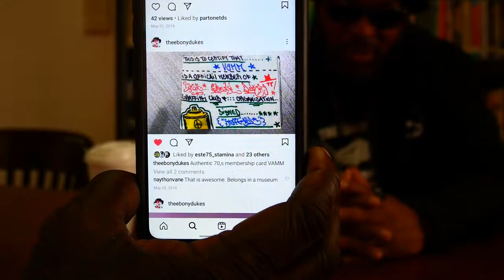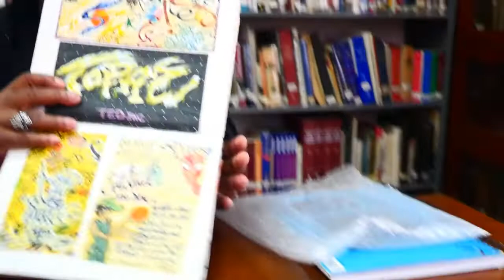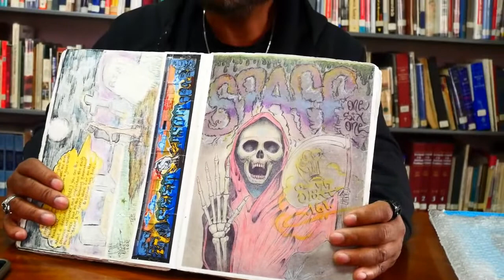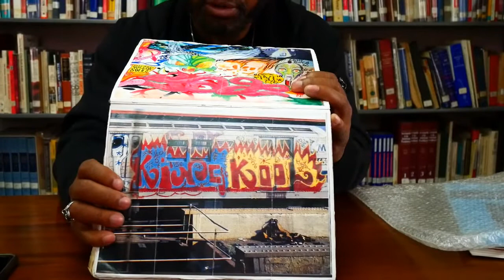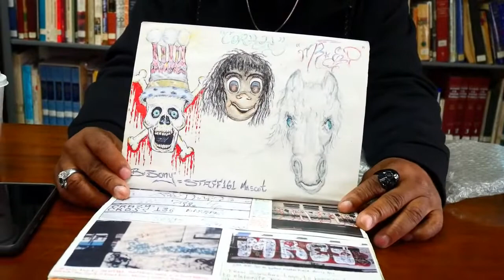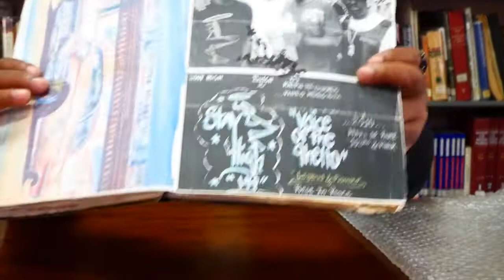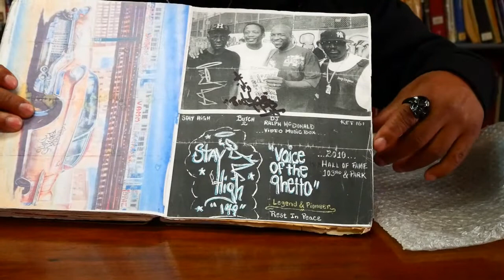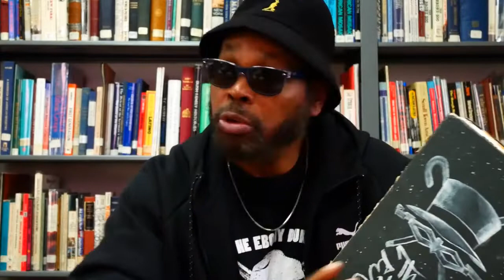Interview with STAFF 161 (TED), Part 2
Part 2 of an oral history recorded for the Bronx Aerosol Arts Documentary Project on March 23, 2022 with STAFF 161, a true pioneer of the graffiti arts movement in The Bronx, and the founder of the first Bronx graffiti crew, The Ebony Dukes Graffiti Club. In this part of his oral history, STAFF 161 speaks about the early days of The Ebony Dukes, the gradual development of style in the signature era, graffiti as originally an outlaw youth movement and an integral part of the wider emerging hip hop culture, and much more.

The interviewers are Dr. Steven Payne, librarian and archivist at The Bronx County Historical Society, and Kurt Boone, prolific documentarian of urban culture for the past 40 years. The Bronx Aerosol Arts Documentary Project is a project of The Bronx County Archives at The Bronx County Historical Society Research Library. This oral history is brought to you through the contribution of Stephen DeSimone, CEO/President of DeSimone Consulting Engineers.